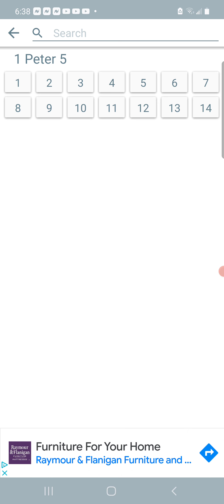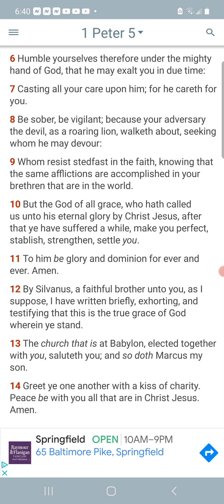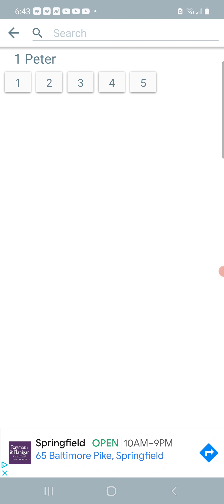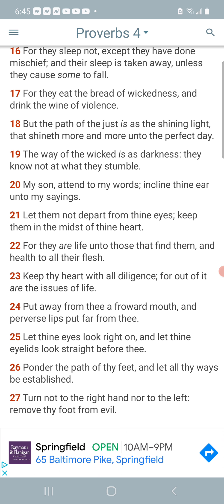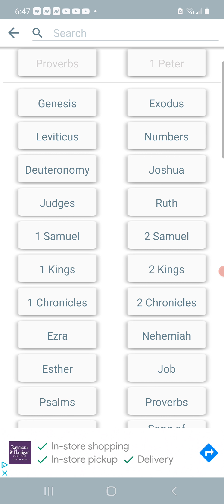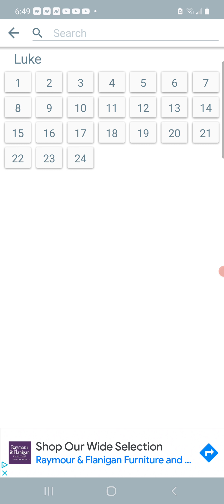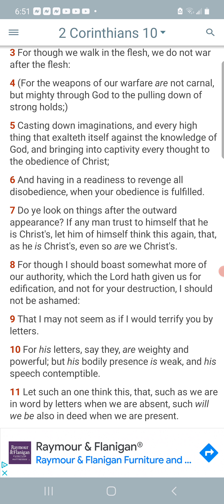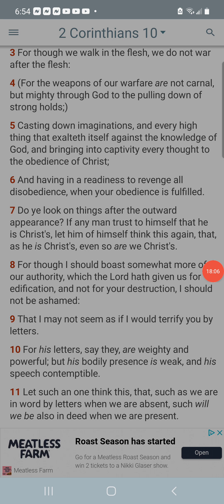Mental and spiritual decline amongst the people.